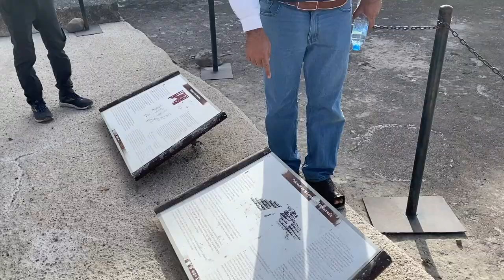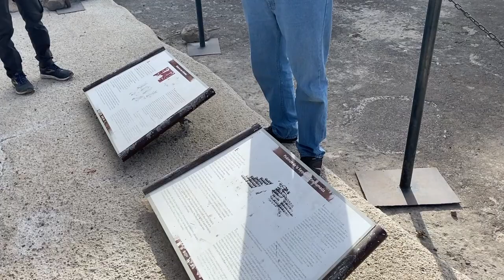Mexico City Pyramids of Teotihucan Tips & Tricks for Travelers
Hey what's up guys this is Mario back again with another great video so today what I'm
gonna go over is Teotihuacan I had the opportunity I had the privilege to visit Mexico City
Teotihuacan is actually ancient archaeological site the most visited in Mexico City if you are in Mexico City this is the must I had the best time of my life there I learned so much and had the opportunity to climb by the Pyramid of the Sun or the Temple of the Sun whatever you want to call it and it was amazing it was humongous I was exhausted by the end of it but it was well worth it and that is a must to do in Mexico City if you guys visit Teotihuacan you guys will have the opportunity to climb the Sun temple aka the Pyramid of
the Sun this temple is over 200 feet tall and over 246 steps to climb let me tell you guys I was exhausted I had to take multiple breaks on the way up because it's actually pretty steep you know so when you're actually climbing you're actually kind of looking up and you're like wow like you're actually kind of a little bit scared to be honest so if you're afraid of heights this is definitely challenge but absolutely worth it they do have specific ropes so you could kind of hold on as you climb up that helps with safety and things
like that so that's kind of nice it is a great exercise and in the video that I am gonna show you guys I will show you a video from the top of the Sun temple and you guys could see the whole view of all Teotihuacan made it all way to the top of the Sun temple in Teotihuacan in Mexico City biggest temple in Latin America when you are at the top of the temple it's actually a perfect time to take a lot of selfies definitely IG Instagram worth it hashtag worth it check this out guys temple oh there's butterflies on top of the all the way on top of the Temple of the Sun look how far down it is its crazy in terms of tips and advice I highly recommend you guys to wake up very very early